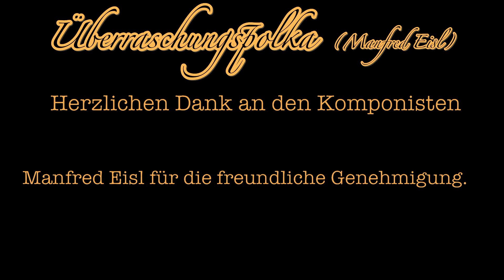Überraschungspolka (Komp. Manfred Eisl)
Die Jahre 2020 und 2021 stellten alle Künstler vor große Herausforderungen. Aber was tun, wenn keine Auftritte möglich sind?
Klar! Man sucht sich Musikkollegen, telefoniert mit ihnen und geht schließlich, jeder für sich zu Hause, ein gemeinsames musikalisches Projekt an.
In diesem Fall ist die "Überraschungspolka" von Manfred Eisl ausgewählt und von allen Musikanten zu Hause eingespielt worden. Normalerweise trifft man sich dazu ja in einem Tonstudio. Doch klappt das auch zu Hause.

Wir haben uns bei dieser Aufnahme bewusst dafür entschieden, dass jeder von uns sie als "one take shot" einspielt - kein Schneiden, kein Kopieren, quasi alles so, als würden wir wirklich gerade musizieren. Das Video kam natürlich dann, gezwungenermaßen, erst im Anschluss.

Die Musikanten:

Franz Pöschl (Akkordeon Solo + Begleitung / Alpengold)
Florian Fesl  (Gitarre + Audio-Mix + Mastering + Videoschnitt / TON)
Andreas Klingseisen (Bariton / King)

Wir bedanken uns an dieser Stelle herzlichst beim Komponisten Manfred Eisl für die freundliche Genehmigung, sein Werk interpretieren zu dürfen.

Viel Spaß!